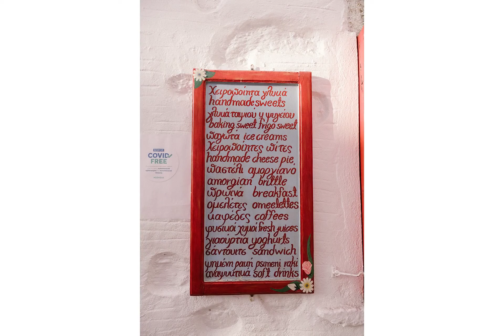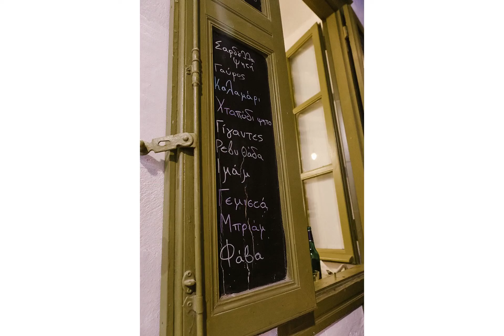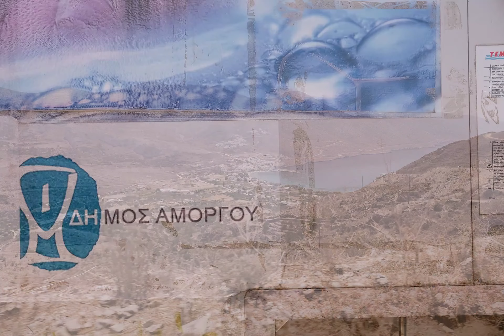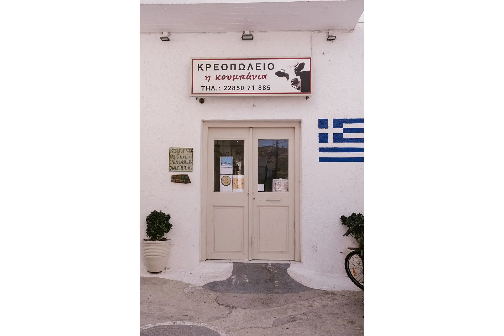AMORGOS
Travel photography on Amorgos. "The beautiful island of Amorgos is part of the Cyclades and it is popular for its relaxing atmosphere and impressive nature. This magical Greek island combines the endless blue of the Aegean Sea with vivid nightlife and outdoor exploration opportunities."

1DM1Z5RYBYVOLBSL, GS5MBC8SHYCLWIT